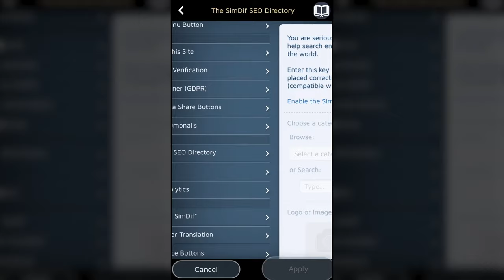O Diretório Simdif Torna seu Site mais Visível na Web